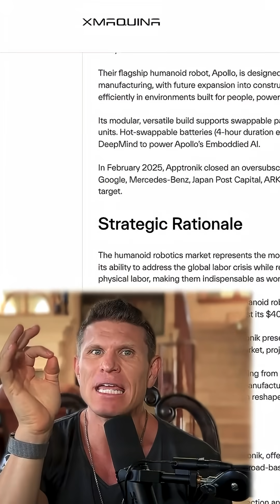Robotics Revolution Starts Here!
Discover XMAQUINA — a decentralized investment DAO giving everyday investors early access to the robotics revolution.